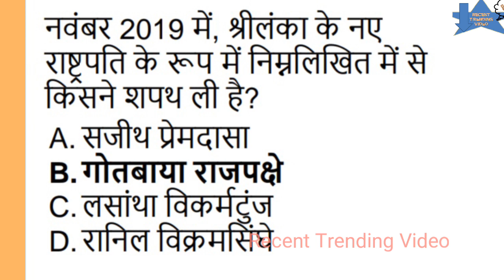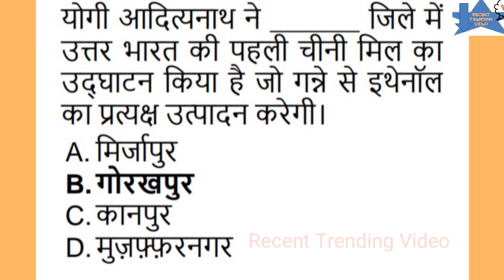Current Affairs 19 November 2019